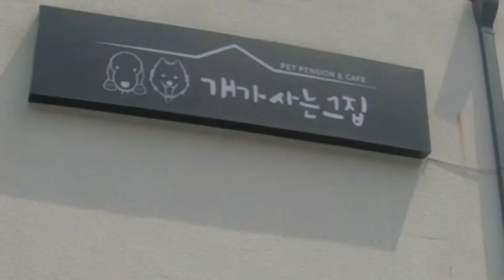반려견과 함께하기좋은 애견펜션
반려견과 여행하기 좋은곳